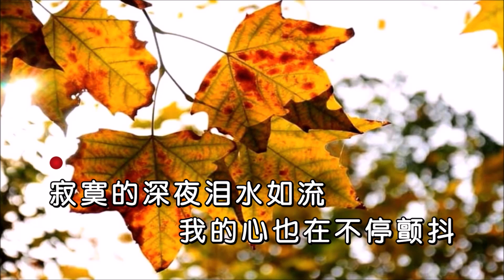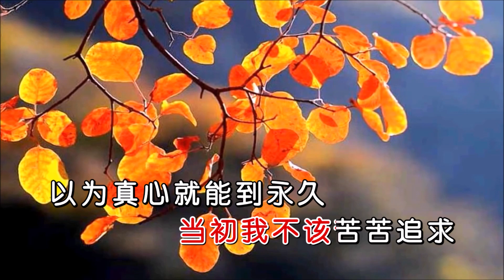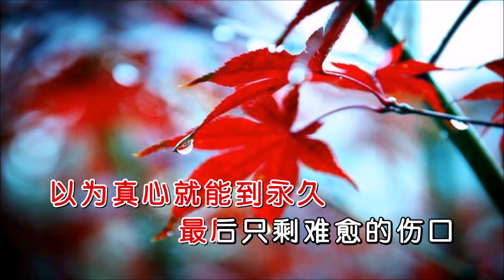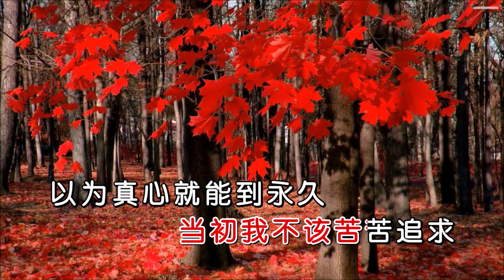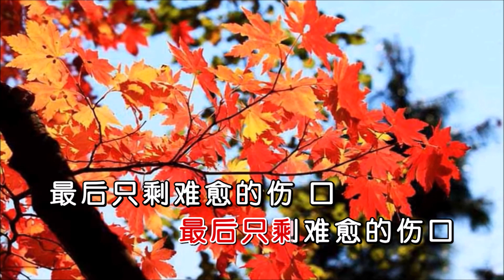石雨菲 《一切是我自作自受》 KTV 导唱字幕 （备有伴奏视频）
《一切是我自作自受》

演唱：石雨菲
词曲：轻云望月
合成：海歌

寂寞的深夜泪水如流
我的心也在不停颤抖
也曾用力爱你那么久
你却还是和我分了手
难忘离别的那个午后
你一个转身结束所有
虽然我已倾尽了温柔
还是被你把心伤个透
这一切是我自作自受
当初我不该太过奢求
如今的你我覆水难收
痛苦的心情如何拯救
当初我不该苦苦追求
以为真心就能到永久
最后只剩难愈的伤口